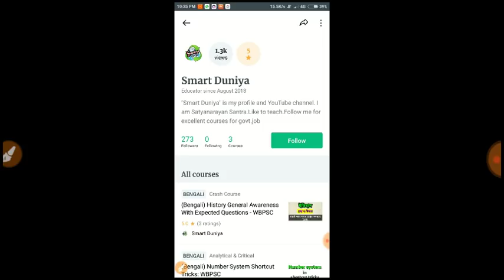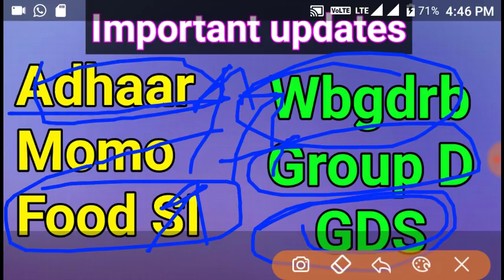Must watch this video || Many updates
Follow me on unacademy, India's largest educational platform for usefull courses

Shortcut math,shortcut reasoning, short English, shortcut gk,interview er successful tips..

Best booklist :
RS Agrawal quantitative aptitude
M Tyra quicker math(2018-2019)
Rakesh Yadav Math
A Modern Approach to Verbal & Non-Verbal Reasoning
14000+ Objective Questions - General Studies
Kiran’s SSC General Awareness Chapterwise & Typewise Solved Papers 1999 March 2018 English -2213
Objective General Knowledge
General Knowledge descriptive{Lucents}

Honor 7x
Honor 7x
Intex indie
Samsung galaxy on8
Huawei p20 lite
10 or e
Lenovo ideapad laptops
Lenovo v110 laptop
Lenovo notebook
Lenovo 14" laptop
Hp laptops : 1.
Acer aspire laptop
Acer budget laptop
Acer high configuration budget
Railway group d practice book
Alp best book by arihant
Group d 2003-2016 solved paper by kiran
General science(all)by disha